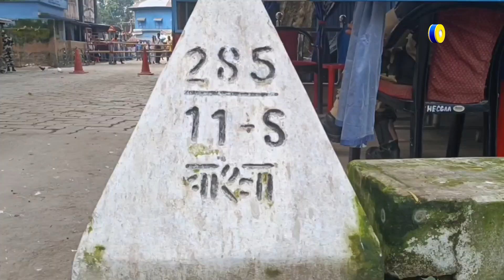দুর্গাপূজা উপলক্ষে হিলি সীমান্তে মিষ্টি দিয়ে শুভেচ্ছা | Bangla News | Update news | Global TV News